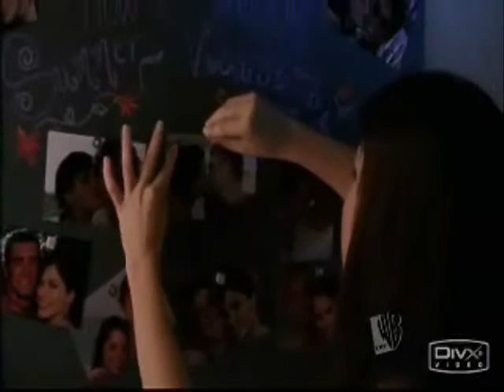Dean & Bailey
A video of Dean and Bailey